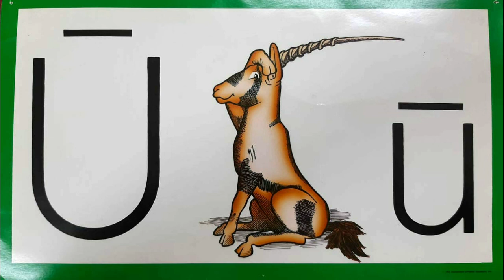K1-Animal Story-T4-W7-D1-Ulysses Unicorn